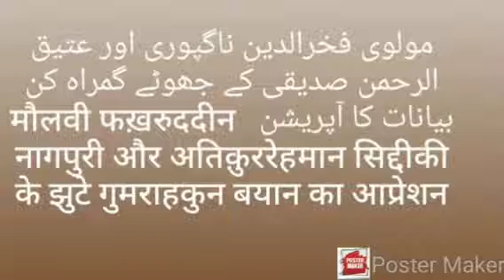Maulvi Fakhruddin Aur Maulvi Ateequrrehman Siddiqui k gumrahkun Bayan Ka Radd - Nagpur - 17/09/2021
مولوی فخرالدین ناگپوری اور عتیق الرحمن صدیقی کے جھوٹے گمراہ کن بیانات کا آپریشن

मौलवि फख़रुददीन नागपुरी और अतिक़ुररेहमान सिद्दीकी के झुटे गुमराहकुन बयान का आप्रेशन

 اگر 14 فروری 2001 کو ہی مجلس قضا میں ( جھوٹے دعوے کے مطابق ) فیصلہ ہوگیا تھا تو یہ 15 فروری  2001  کی تحریر جواب دعویٰ اور 26 ستمبر 2001 تک ( اور اس کے بعد جدہ میں بھی ایک میٹنگ ہوئ) میٹنگ کس چیز کے لئے ہو رہی تھی؟؟؟

अगर 14 February 2001 को मजलिसे क़ज़ा मे ही फैसला हो गया था तो यह 15 February 2001 की तहरीर जवाबे दावा और 26 September 2001 तक ( और उसके बाद जद्दा  में भी एक मीटिंग हुई) मीटिंग किस चीज के लिए हो रही थी???